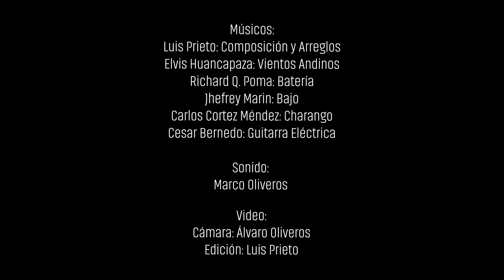SESIONES EN VIVO #1 - Parada Orcotuna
Un Agradecimiento especial a Marco Oliveros y Álvaro Oliveros por el registro de audio y video.

Y con el apoyo de Arte y Ritmo Producciones y Pazachi Casa Musical